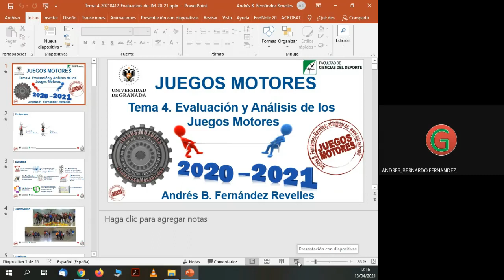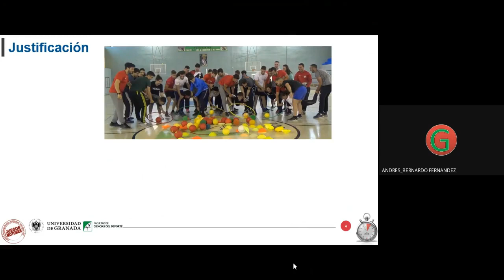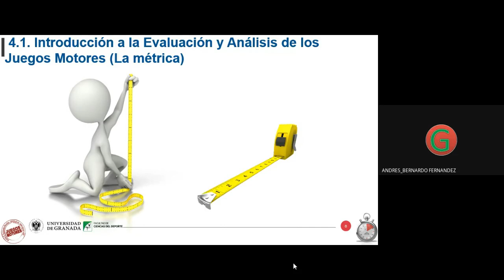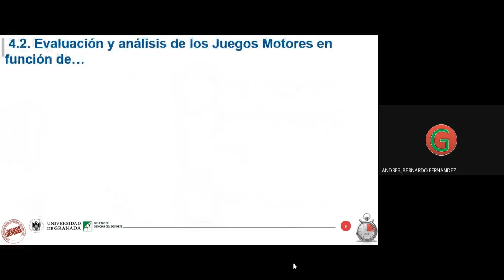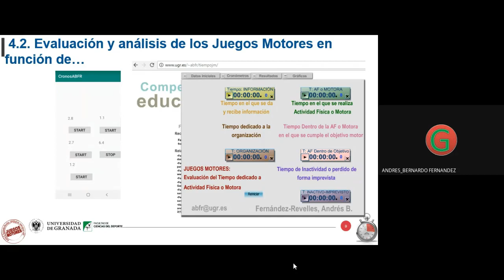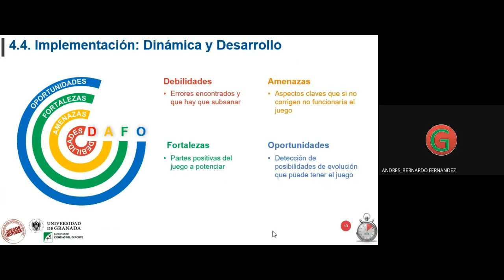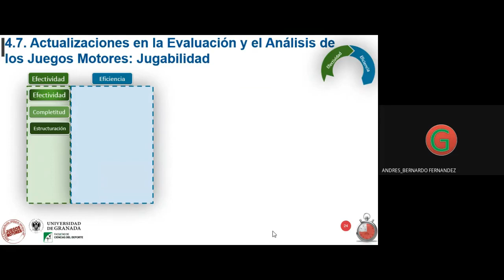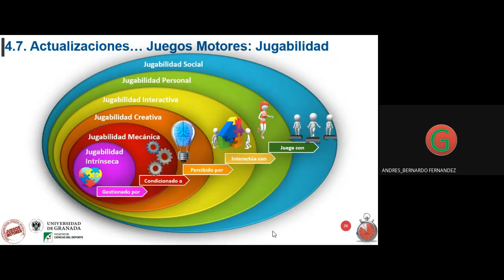Tema 4 Evaluacion-Completa de Juegos Motores JM 20 21